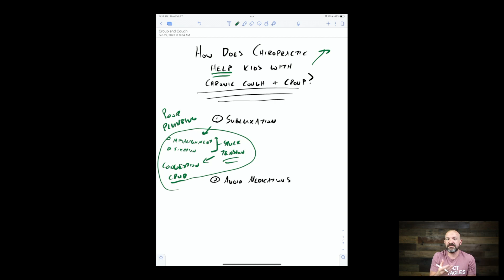The Missing Link to Help Kids With Croup and Chronic Cough Without Medications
When our son Oliver was an infant 👶 , and really for the first few years of his life, every single time he was teething or picked up even a minor cold 🤧 he would develop a deep, nasty, chronic cough.

Even after his cold would be gone or his teeth 🦷 would pop through, he’d have this lingering cough for weeks. The chronic cough left him tired all the time because it really interfered with his sleep 😴, keeping him (and us) up at night.

And what’s worse, for his first year of life, each cough would get back enough to turn into croup, and that sharp, barking, struggling cough that only parents who’ve gone through croup or something similar with their kids know about.

Thankfully for us and Oliver, we knew all about natural health options like chiropractic adjustments, supplements + vitamins, and essential oils that we were able to use to get him through those tough first couple years… and in the end, that means Oliver’s immune system got stronger 💪 not weaker since we were able to avoid medications like antibiotics altogether!

If you’re tired of the chronic cough, bouts of croup, and being up all night with a struggling little one… then dig into this video 🎥 and our full articles on croup and chronic cough (found as well!

Taking the drug-free 💊 and natural route makes all the difference in the world in helping avoid long-term issues like asthma and allergies down the road!

00:00 Introduction to Chronic Cough and Croup
01:08 Oliver's Story of Hope
03:25 Most Respiratory Infections are Viral
04:38 Long-Term Effects of Medication
06:30 How Does Chiropractic Work?
07:44 Subluxation Explained
11:30 Avoiding Medication
13:16 The Power of the Nervous System
15:16 INSiGHT Scans
16:34 The PX Docs Network